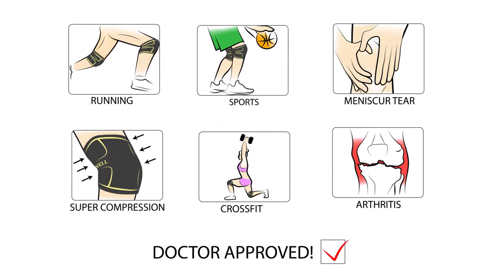4WELL Flexible Breathable Knee Protection Brace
Ultimate Knee Compression Support Sleeve – Flexible Breathable Knee Protection Brace For Running, Sports & Fitness, Crossfit, Arthritis, Promotes Pain Relief & Muscle Recovery

You can find more details about 4WELL Ultimate Knee Compression Support Sleeve

You can buy 4WELL Ultimate Knee Compression Support Sleeve

★ REDUCE PAIN & INFLAMMATION IN IMPECCABLE STYLE! – Perfect for athletes, bodybuilders, weightlifters, tennis players, basketball players and people suffering from chronic joint pain or arthritis, our discreet and stylish knee compression wrap will become your most trustworthy companion!

★ DON’T LET PAIN & DISCOMFORT RUIN YOUR DAY! – Joint pain and discomfort can really take a toll on your productivity and wellbeing! So, what can you do to promote healthy pain relief and support your aching knee? The 4WELL ultimate knee compression sleeve is here to make your life easier and boost your productivity!

★ SO COMFORTABLE, YOU’LL FORGET YOU ARE WEARING IT! – Our ergonomic and comfortable knee compression brace is made of 100% skin-safe, flexible and breathable silicone, so you can easily go on with your day without the slightest discomfort! And the best part? You can easily wear it under your clothes and enjoy soothing pain relief anywhere you are!

★ YOUR WELLBEING IS OUR #1 PRIORITY! – We, at 4WELL, believe that you deserve a durable, heavy-duty knee compression sleeve that will help you overcome pain and maximize your performance! You can try our adjustable and flexible knee support sleeve for 30 days and if you are not 100% thrilled, we promise to buy it back from you at full price! Why hesitate?

★ LIFETIME WARRANTY - If your 4WELL knee sleeve ever breaks down, simply send us a photo. We'll replace it for free